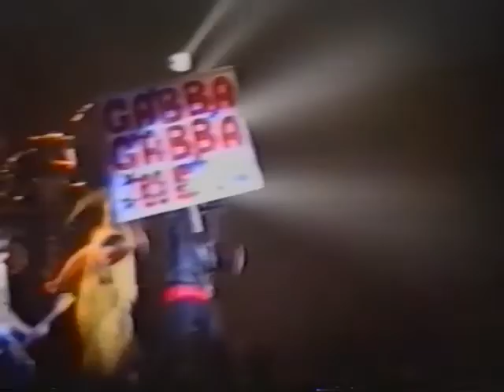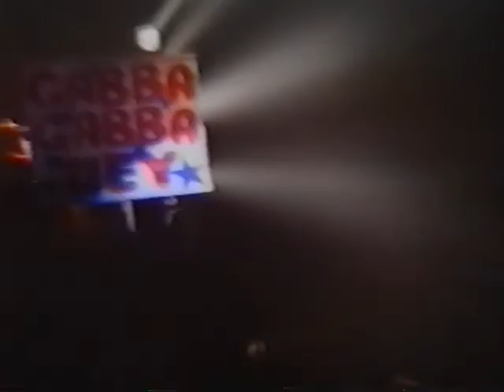The Ramones Brixton Academy London 8 dec 1990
The Ramones Brixton Academy London 8 dec 1990 Made from a first generation VHS-tape If you got a better copy please let me know If a video is taken down from here it will be uploaded at the support page for this channel at facebook Feel free to follow it Support the artist! Buy their records and merch!